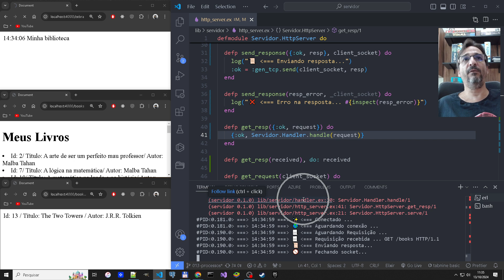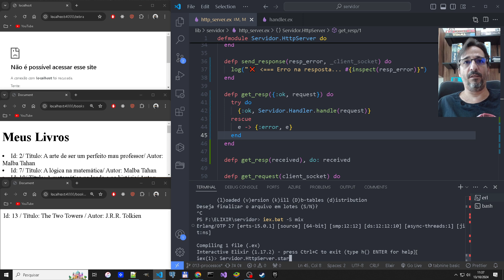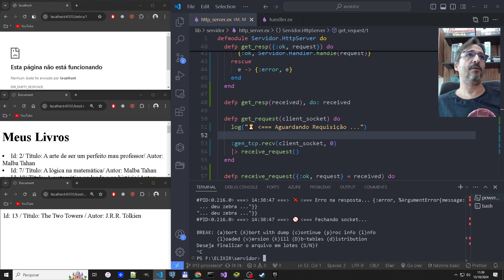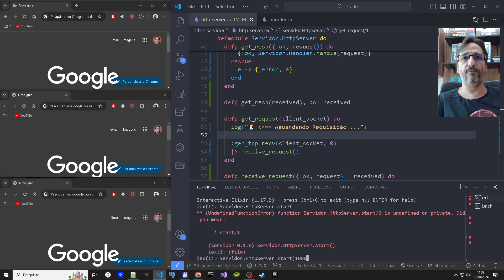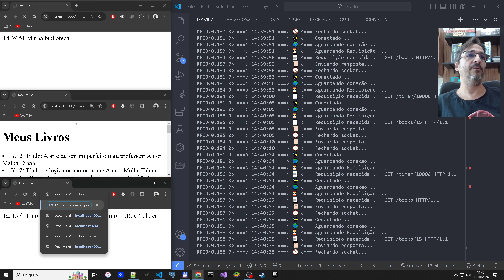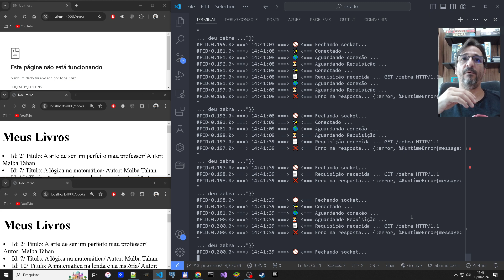Elixir - 117 - Websockets - concluindo com fino acabamento fosco aveludado